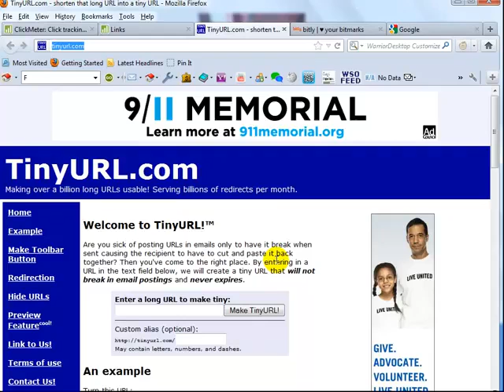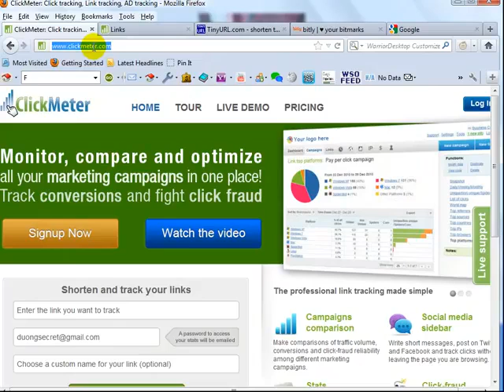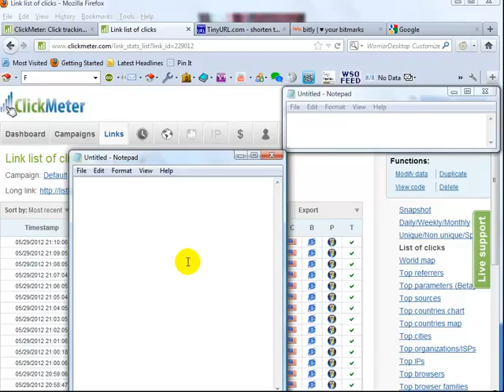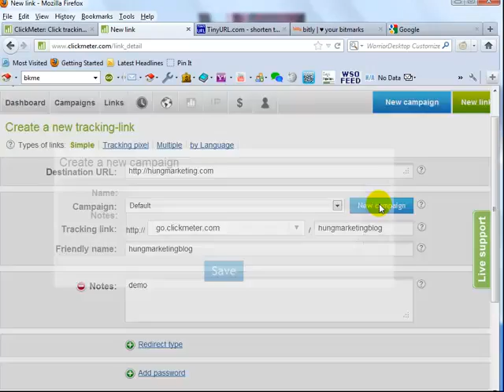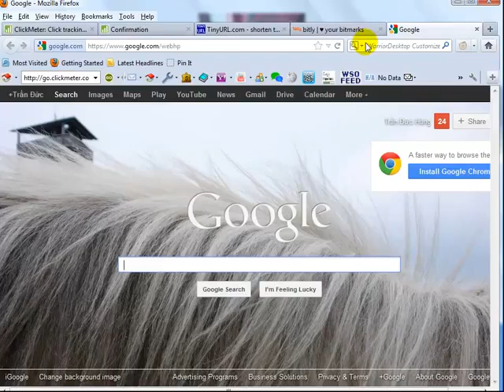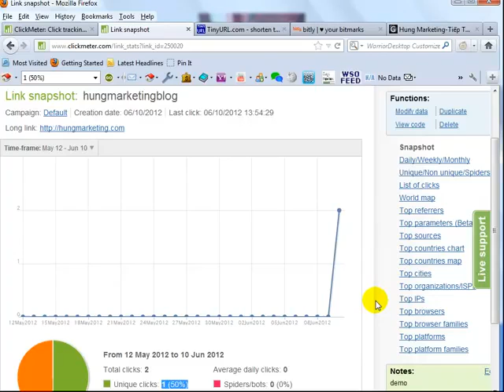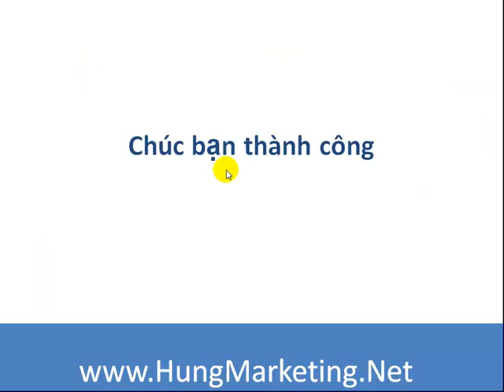Tao Tai Khoan Tracking Clicks YouTube- Nhóm sản phẩm - Gía và tạo tài khoản